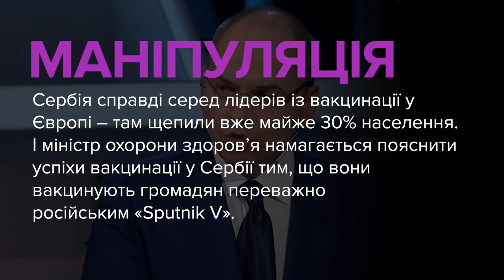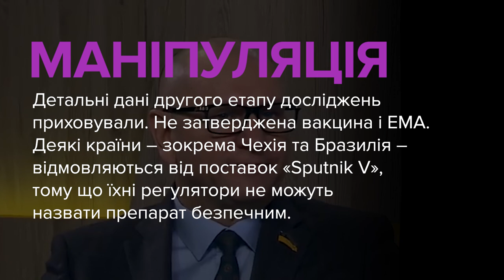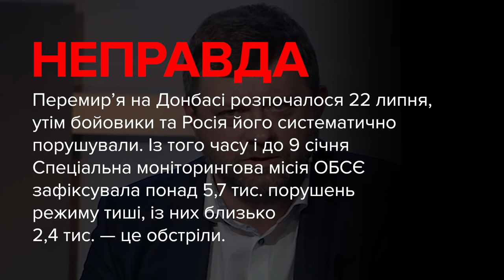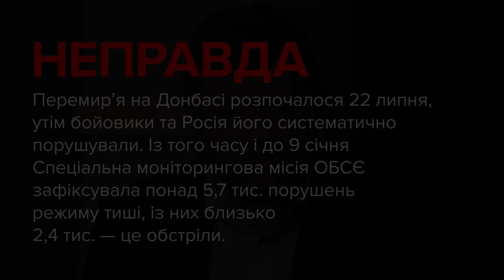Брехня від політиків. Степанов, Шевченко, Королевська, Корнієнко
00:00 — Максим Степанов, міністр охорони здоров'я:
«Ви скажіть, що Сербія вакцинується «Sputnik V» (Юлія Клименко у відповідь каже, що там є різні вакцини - ред.). Сербія вакцинується «Sputnik V»».

00:48 — Євгеній Шевченко, депутат, «Слуга Народу»:
«Тобто шалена ефективність. І лікар мені сказав так дослівно: друга вакцинація «Sputnik V» дає стовідсоткову гарантію від коронавірусу, COVID-19».

01:42 — Наталія Королевська, депутатка, ОПЗЖ:
«Безумовно, коли пандемія в усьому світі, коли немає ніде такої динаміки економічного росту та процвітання. Але Україна стала однією із найгірших країн у світі по рівню падіння сьогодні ВВП».

02:32 — Олександр Корнієнко, депутат, «Слуга Народу»:
«Але найдовше перемир’я все таки було за Зеленського. Останнє – із середини липня до початку січня».